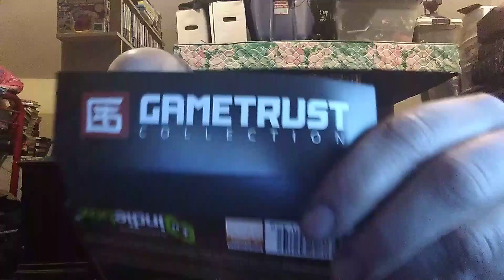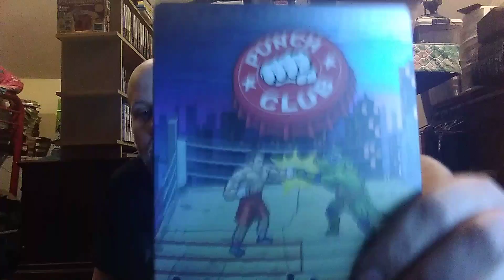Christmas Eve pick ups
Pick ups I done in the past couple of days